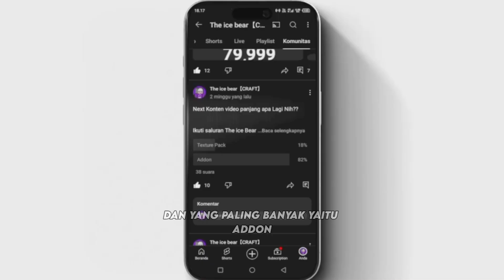TOP 5 ADDON UNTUK SURVIVAL || ADDON 1.20 & 1.21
【Link Download 】

🌴Block Armor🌴

🌴Dynamic Tress 🌴

🌴Hardcore 🌴

🌴Torch 🌴

🌴Adventure 🌴

link Minecraft Patch

Segmen

[0:00] Intro
[0:29] Block Armor
[1:27] Dynamic Tress
[2:50] Hardcore
[3:24] Torch
[4:15] Adventure
[6:00] Outro